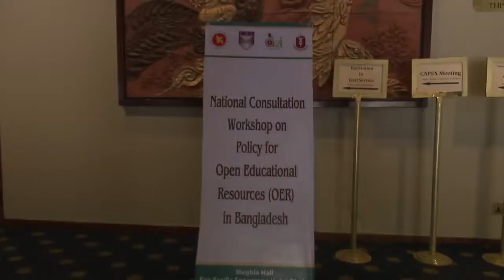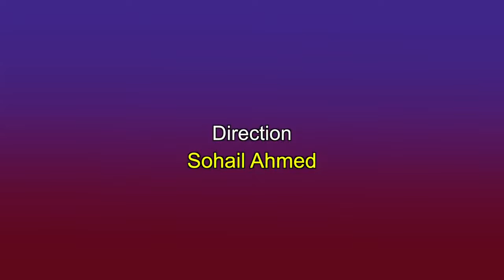তথ্য সচিব মালেক মেজিস্ট্রেট বাংলাদেশ উন্মুক্ত বিশ্ববিদ্যালয়ের শিক্ষার্থীদের যা বললেন!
বাংলাদেশ উন্মুক্ত বিশ্ববিদ্যালয়ের শিক্ষার্থীদের জন্য মাননীয় তথ্য সচিব মহোদয়ের কিছু মুল্যবান কথা